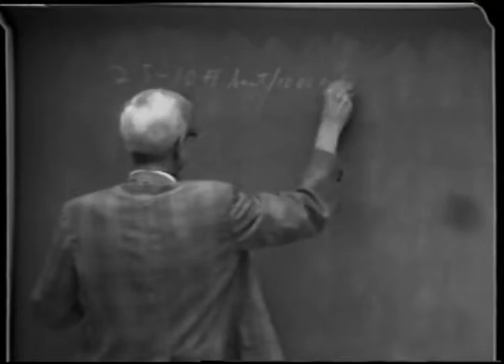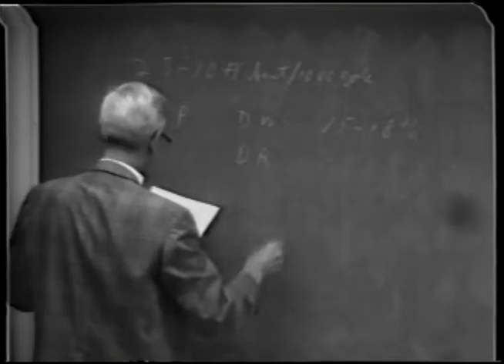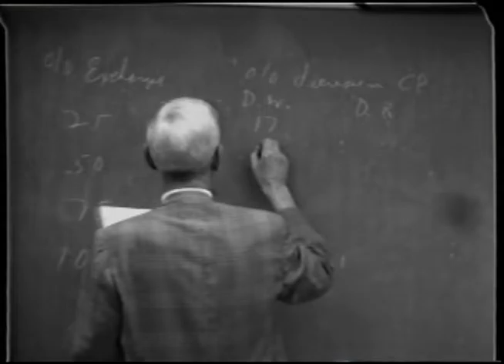Wine Processing: VEN126 Lecture6 - Harold Berg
Principles and theory of nonbacterial disorders; metal, tartrate, protein, color, oxidation and their control by clarification, refrigeration, filtration and ion exchange. Lecture — 2 hours; laboratory — 3 hours. Prerequisites: Bacteriology 2; Chemistry 5, 8B. Recommended: Chemistry 10, 107B; Plant Science 2 and courses 3, 123, 124 and 125.

Instructor: Harold Berg
Dr. Harold Berg began his career at UC Davis in 1949 as an associate specialist at the Agricultural Experiment Station. He became a Professor of Enology in 1960 and served as department chair from 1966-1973. Berg used his expertise to assist many in the wine industry with practical problems. His work on protein stability of wines is one of the most significant studies on the topic. Berg was the only member of the university elected as Chairman of the Wine Advisory Technical Committee. He was also regularly called upon by the FDA and Bureau of Alcohol, Tobacco and Firearms for his expertise. Berg was awarded the American Society of Enology Merit Award for his research and contributions to the field of enology. Course: VEN 126.